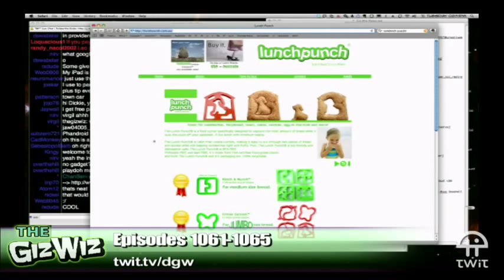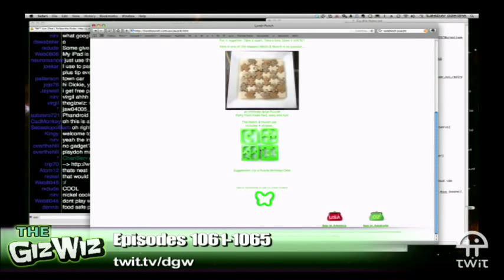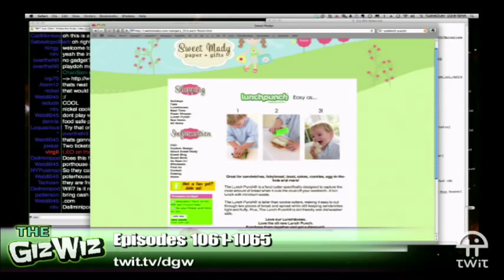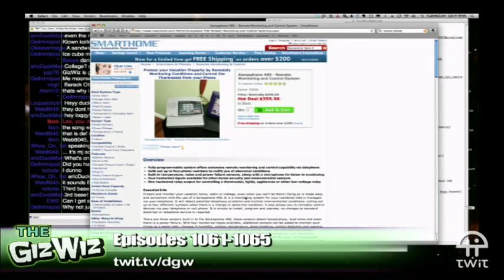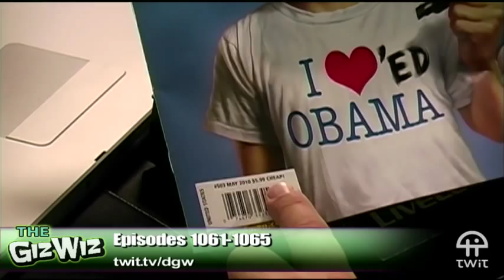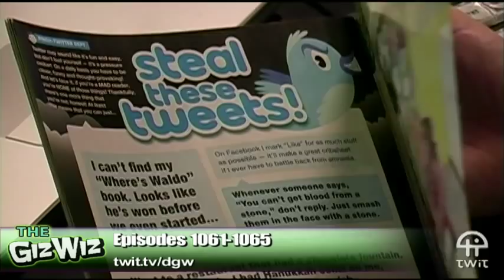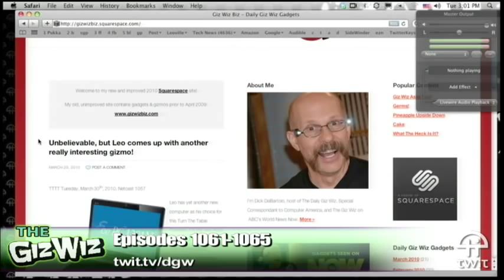Daily Giz Wiz 1061: Puzzle Sandwich Cutter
Lunch comes together nicely with Puzzle Sandwich Cutters.